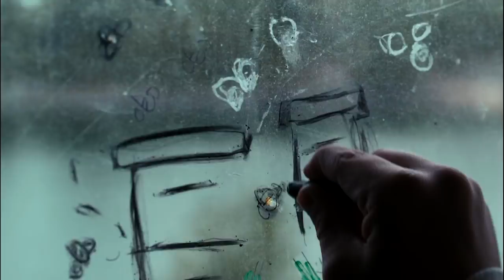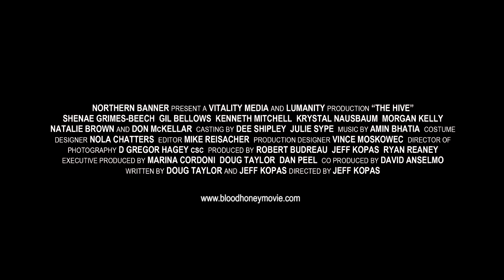BLOOD HONEY Official Trailer (2017) Horror Movie HD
PLOT: Tortured by the memory of a childhood trauma, a woman returns after a decade to her family's fly-in hunting lodge to assist her siblings with their dying father, only to find herself stuck in a life threatening nightmare.

CAST: Shenae Grimes-Beech, Gil Bellows, Kenneth Mitchell